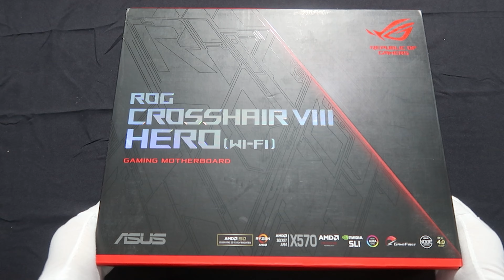PC BUILD 2021 (HORRIBLE EXPERIENCE XD)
Follow the Youtube and Twitch AQUA DTC Channels!

-We are team Aqua DTC and we are here to Drown The Competition

THESE ARE THE PRODUCTS I USED IN MY BUILD

- NZXT KRAKEN Z63 CPU COOLER
- NZXT C850 PSU
- NZXT AER RGB 2 FANS (2X)
- NXZT LED STRIPS (2X)
- ROG CROSSHAIR VIII HERO (WI-FI) MOTHERBOARD
- RYZEN 9 5900-X CPU
- MERC 319 RADEON RX 6800 XT GPU
- CORSAIR VENGANCE RGB PRO DDR4 2X8 3200MHZ RAM (2X)
- 4K60 PRO ELGATO
THIS IS THE SONG THAT IS PRESENTED IN THIS VIDEO